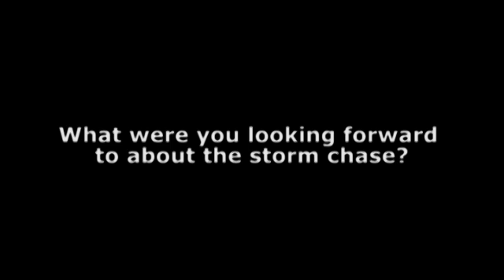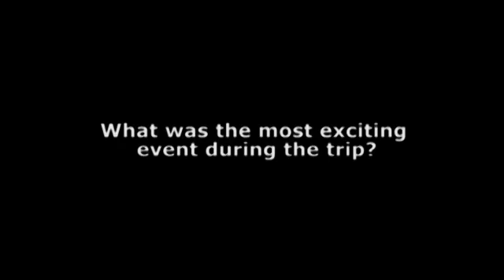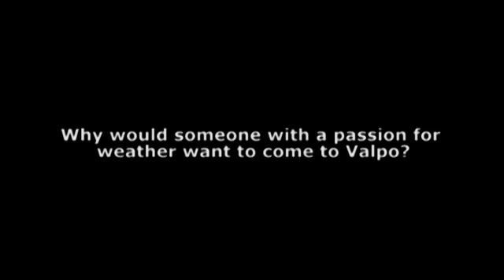The Thrill of the Chase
Valparaiso University's Storm Intercept Team member Lisa Meadows describes her experience with about 20 other Valpo meteorology students as they followed the development of storms during a more than 5,000 mile trip across the plains states in June. Valpo's department of geography and meteorology is one of the largest in the country, with graduates attending the nation's most prestigious graduate schools and employed by various public and private sector firms and broadcast stations throughout the nation.